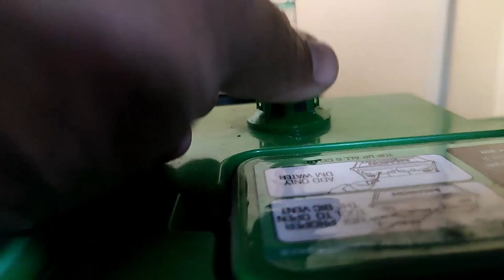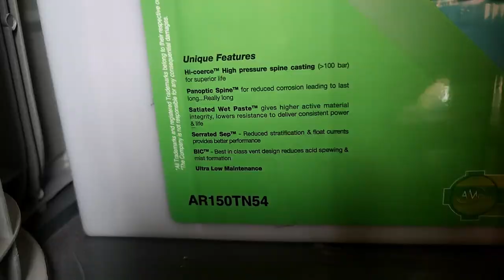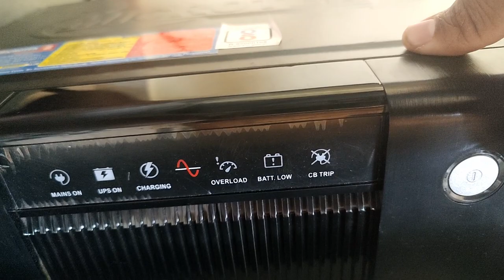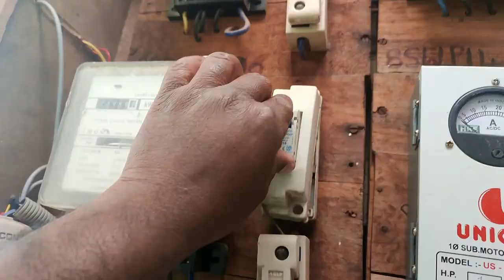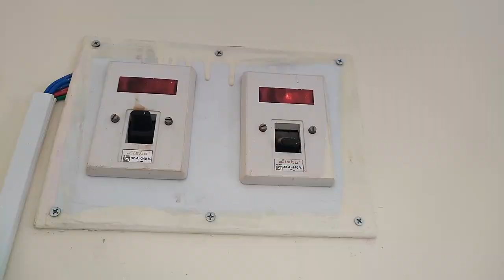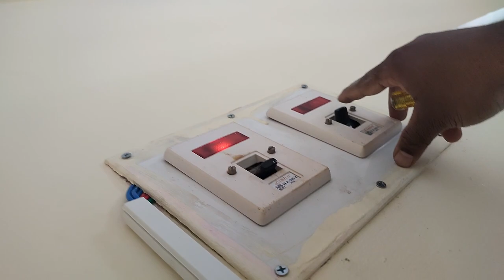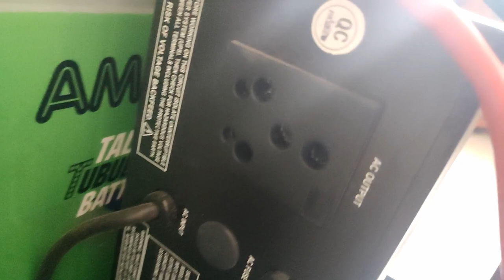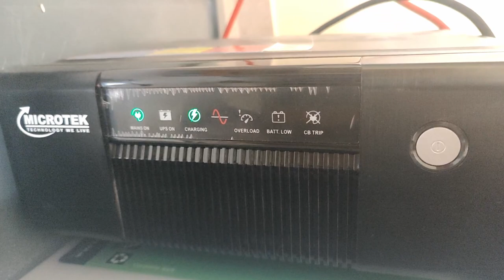How to coonect Home UPS, Electrical works series, Episode No 2 in hindi